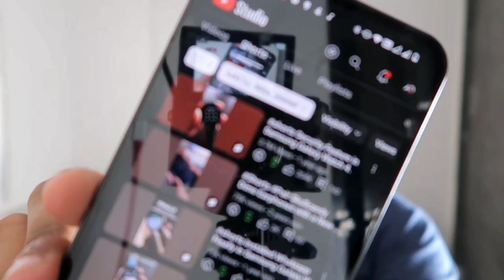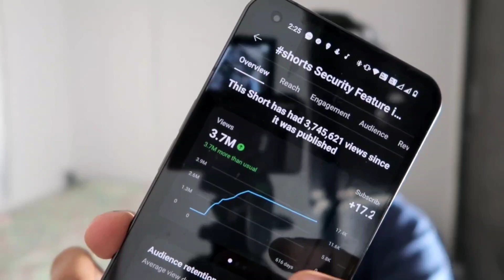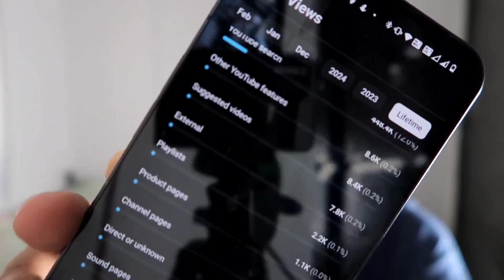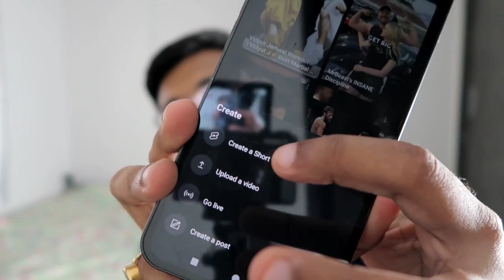Long Video Vs Shorts Video which one is better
Hey guys in this video I am discussing which one is better, long video or short video